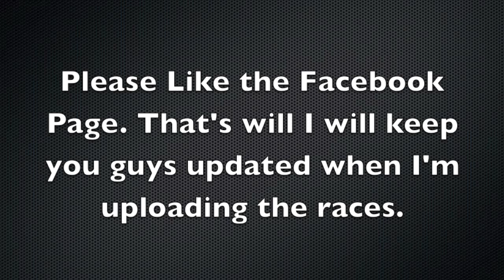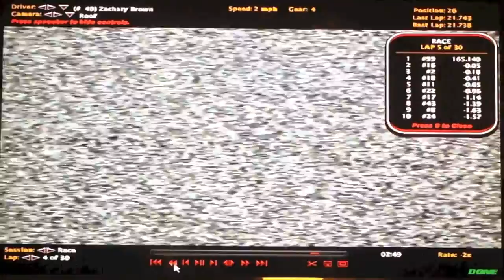Nr2003 S1 Round 2 Milwaukee Dirt Speedway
We hit our first dirt race! Can the Daytona 500 win? Round 3 will be up late night or tomorrow morning and that will show the points standings.